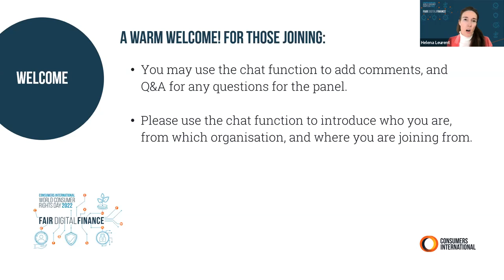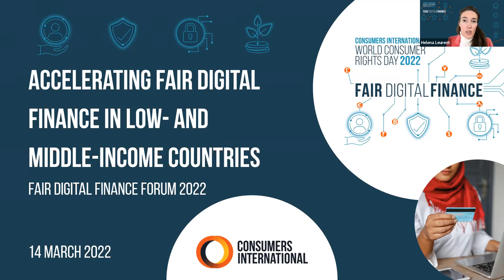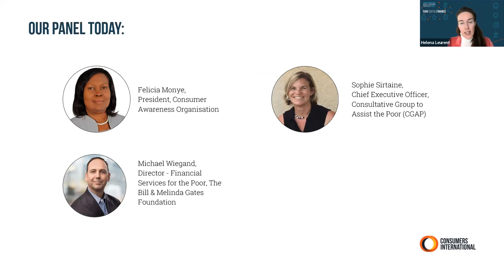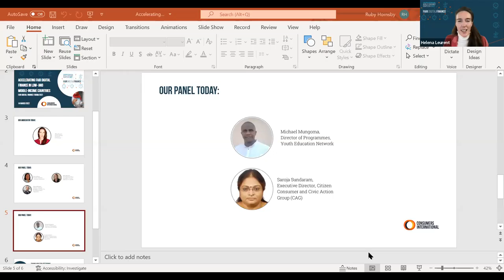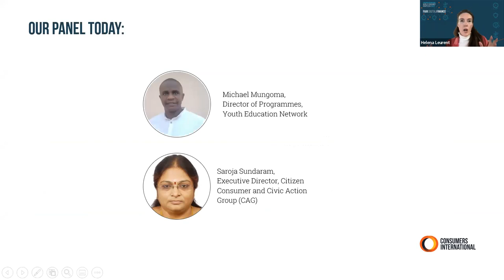Accelerating Fair Digital Finance in Low and Middle Income Countries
In this fireside discussion we explored the opportunity for a consumer-centred regulatory environment in digital finance and how to bring about this reality rapidly through consumer advocacy.

Moderator:
Helena Leurent - Consumers International

Speakers:
Sophie Sirtaine - Consultative Group to Assist the Poor (CGAP)
Felicia Monye - Consumer Awareness Organisation (CAO)
Michael Mungoma - Youth Education Network (YEN)
Saroja Sundaram - Citizen Consumer and Civic Action Group (CAG)
Michael Wiegand - Financial Services for the Poor, The Bill & Melinda Gates Foundation